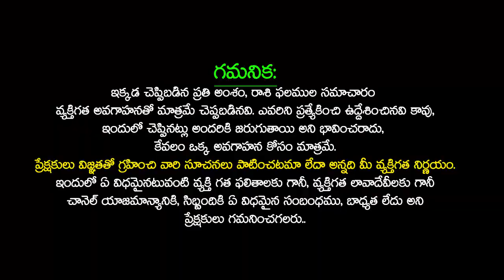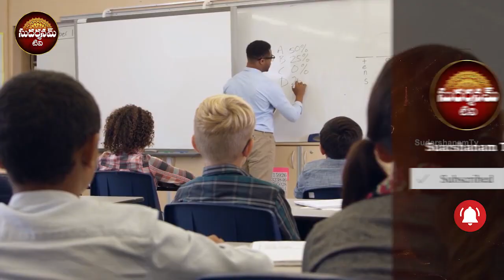కుంభ రాశి వారి జాతకంలో జూన్ నెలలో జరిగే వండర్స్ ఇవే Kumbha Rasi Phalithalu June 2023 | SudarshanamTv